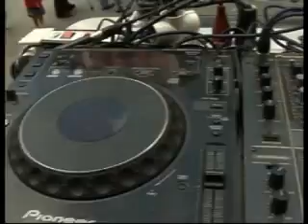Vinilove Parte 02.mp4